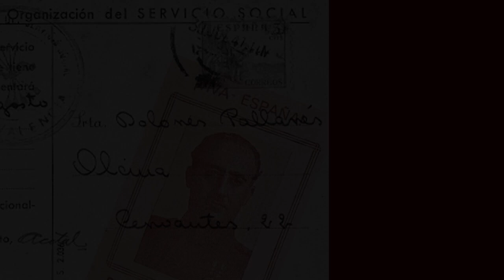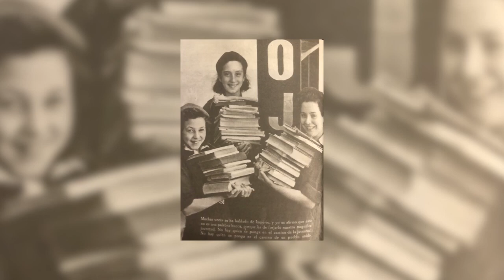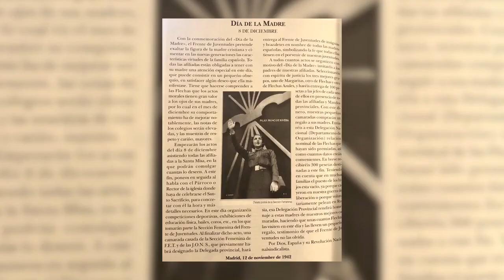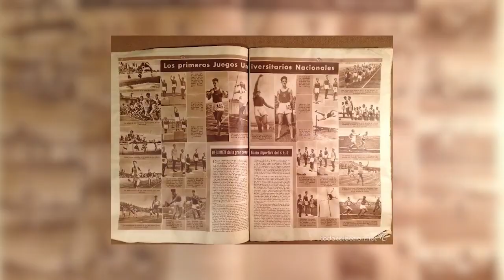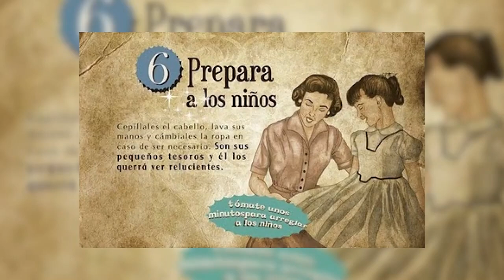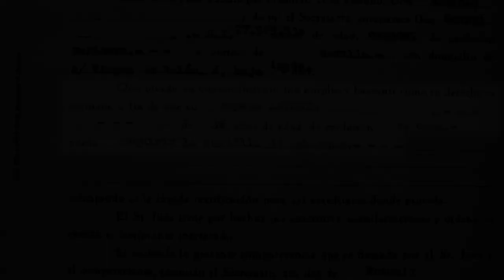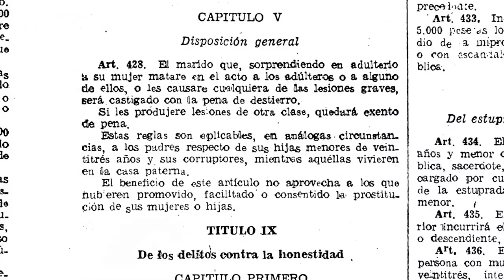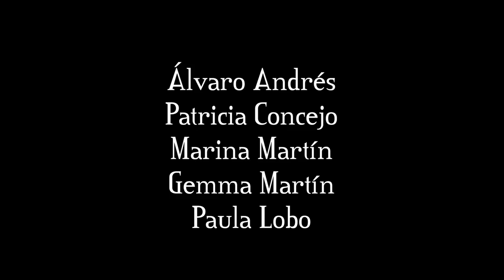🍓LA MUJER EN EL FRANQUISMO.